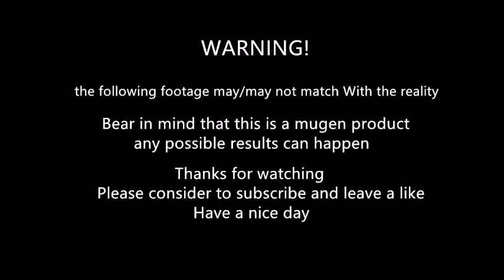mugen - Benimaru Nikaido vs Akatsuki